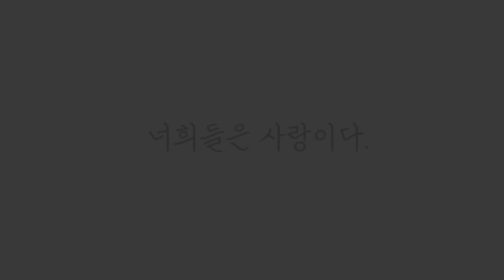ENG)국제커플|한프 4남매의 귀욤 터지는 주말 아침 힐링 브이로그|국제가족|한프커플|마님파이브ep 6 manim five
한프 국제가족 4남매의 사랑이 넘치는 주말 아침.